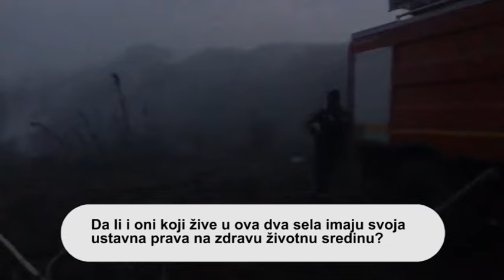Deponija pored Morave višedecenijski problem za meštane Gračaca i Stubla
U Srbiji ima više od 3. 000 divljih i više od 160 opštinskih, nesanitarnih deponija koje po životnu sredinu imaju isti efekat kao i divlje deponije. Imajuću u vidu da na ovakvim deponijama ne postoji zaštita zemljišta koja sprečva da štetne materije prodru do podzemnih voda, nema gasnih bunara za sakupljanje štetnih gasova, kao ni postrojenja za preradu otpadnih voda, štetne i opasne materije završavaju u zemljištu, biljkama, životinjama, vazduhu, vodi i hrani.
Jedna od takvih deponija nalazi se i između sela Stubal i Gračac. Smeštena pored obale Zapadne Morave, prostire se na nekoliko hekara. Kako meštani kažu, sve je počelo iskopavanjem šljunka, nakon kojeg su ostale velike rupe u koje su prvo meštani i prolaznici počeli da bacaju smeće, da bi 2000. godine tu počeo da se dovozi i komunalni otpad iz Vrnjačke Banje.
Pored toga što ne ispunjava nikave standarde kada je u pitanju skladištenje komunalnog otpada, ova deponija se nalazi pored reke, uz najplodniju zemlju.
- Time što ova deponija postoji mi smo, praktično, izgubili najplodniju zemlju. Nekada smo celu zimu mogli da živimo od onoga što uzgajamo ovde i još da prodajemo. Sada ovde gajim hranu za stoku i tako se svi lepo trujemo. Ako tome dodam i podatak da deponija često bude i poplavljena i da jedva očistimo njive od otpada, onda je jasno svima koliki je ovo problem – kaže Radoslav Milovanović iz Stubla
Pored štetnih materija koje završavaju u zemljištu i vodi, ali i zbog čestih požara na deponiji i u vazduh se oslobađaju opasne materije. Koliko su one štetne po zdravlje najbolje zna upravo Radoslav, koji je zbog trovanja vazduhom 2016. godine 107 dana proveo na Infektivnom odeljenju, a zatim je još dva puta bio na bolničkom lečenju zbog istog uzroka.
- Radio sam u njivi kada je izbio požar na deponiji. Moja njiva je odmah pored deponije. To je bilo strašno, lekari su mi se borili za život. Od tada sam proglašen invalidom 100%. Deponija stalno tinja, uvek se oseća miris paljevine i dima. I uvek je samo pitanje - kada će izbiti novi požar?
Nakon 33 godine života i rada u Švajcarskoj, Nenad Ivanović vratio se u rodni Stubal, u nadi da će život nastaviti u blagodetima koje selo pruža. Ipak, čist vazduh, netaknuta priroda i zdrava hrana čini se da su davna prošlost ovog sela.
- Kada sam došao, nisam ni znao da tu postoji deponija. Osećao se smrad paljevine i dima, ali sam mislio da to meštani nešto pale, a tek kasnije sam shvatio da je reč o deponiji i koja vrsta zagađenja životne sredine je u pitanju – rezignirano kaže Nenad..
Iako je tek godinu dana u Stublu, Nenad se odmah priključio svojim komšijama koji već decenijama traže rešenje ovog problema:
- Obraćao sam se svima čiji sam kontakt uspeo da pronađem. Od Ministarstva za zaštitu životne sredine, do nadležnih u Kraljevu i Vrnjačkoj Banji. Iz Kraljeva su mi odgovorili da, i pored problema koji mi imamo u selu Stubal, deponija pripada opštini Vrnjačka Banja i da oni nisu nadležni, dok iz Vrnjačke Banje, iako sam pisao svima, nikakav odgovor nikad nisam dobio.
U JKP „Banjsko zelenilo i čistoća“ odgovorili su nam da su svesni ekološkog problema ove deponije, ali da „do izgradnje Regionalnog centra za skladištenje otpada, nemaju drugo rešenje“.
- Mi nemamo gde drugo da skladištimo otpad. Međutim, staru deponiju smo 95% zatvorili. Ona je pokrivena sa metar zemlje, dok ćemo ovih dana zatvoriti i tih preostalih 5%, a smeće odlažemo na novoj koju smo tu otvorili. Trajno rešenje ovog problema je jedino izgradnja Regionalne deponije u Kraljevu, ali to već godinama stoji u mestu – kaže za portal Krug direktor ovog preduzeća Momčilo Krstić.

Radoslav Milovanović kaže da to što se smeće sada odlaže na novoj deponiji, meštanima ova dva sela na različitim obalama Morave ne znači  baš ništa, jer svi problemi ostaju, a oni žele da žive kao i drugi građani, jer i član 74 Ustava Srbije definiše da „svako ima pravo na zdravu životnu sredinu“.
Kad gori deponija, a i ova pomenuta gorela je pre nekoliko dana, najveći je problem sa dimom, a još veći - sagorevanje plastike i svega onoga što se na deponiji nalazi (jer u većini slučajeva, a  tako je i na kraljevačkoj deponiji – smetlištu, ne postoji selektivno deponovanje otpada).
Prilikom takvih požara u atmmosferu se emituju, pored standardnih zagađujućih materija kao što su sumpor dioksid i PM čestice i druga toksična jedinjenja. Zato tvrdnje nadležnih da je, kad gori deponija, vazduh ispravan zbog toga što prosečna dnevna dozvoljena doza PM 10 i PM 2,5 čestica nije premašena, treba slušati i glas stručnjaka koji pojašnjavaju da osnovna opasnost zbog zagađenosti vazduha u blizini deponije koja gori i ne potiče od tih čestica, već od dioksina i furana, koji predstavljaju grupu hemikalija sličnog nivoa toksičnosti i veoma štetnih.
Nesanitarno odlaganje otpada na ovoj deponiji traje duže od dve decenije, a borba meštana Stubla za pravo na čist vazduh, nezagađeno zemljište i vodu isto toliko. Zar je moguće da nema baš nikakvog rešenja za ovaj probllem?